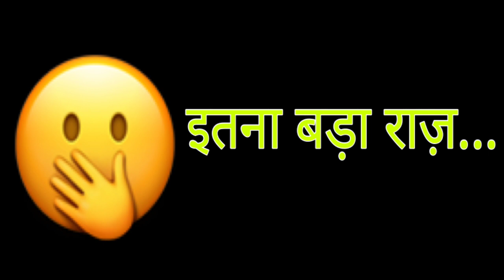Teri Meri Doriyan || दार जी भेजेंगे Angad और Sahiba को अरदास के लिए गुरुद्वारे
Topics Covered :-
1 teri meri doriyan today episode
2 teri meri doriyan full episode today
3 teri meri doriyan aaj ka episode
4 teri meri doriyan upcoming twist
5 teri meri doriyan star plus serial
6 teri meri doriyan serial
7 teri meri doriyan new promo
8 teri meri doriyan
9 tmd